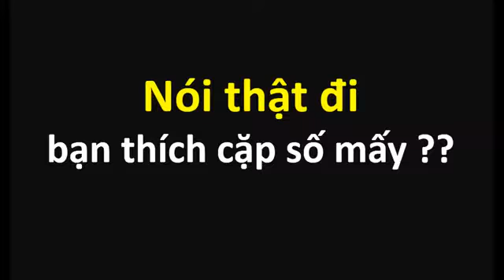TOP 10 cặp TRUNG VỆ xuất sắc nhất mọi thời đại